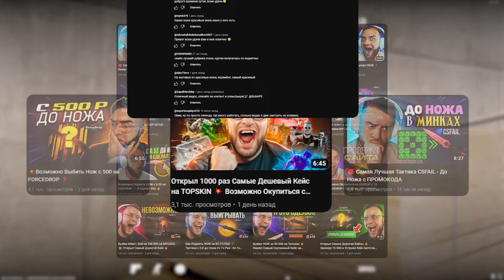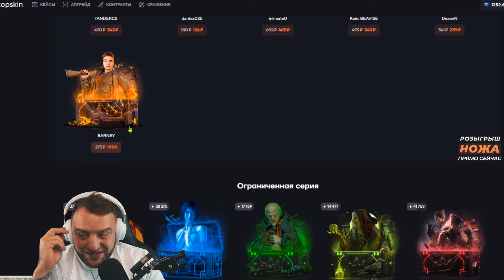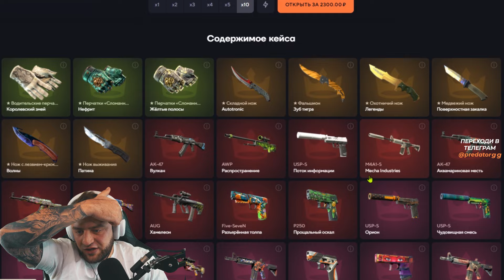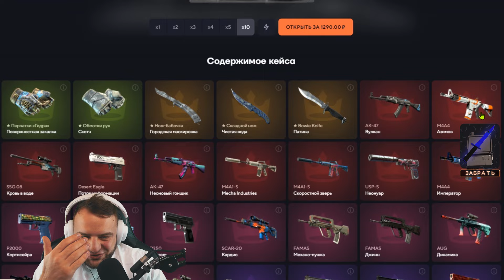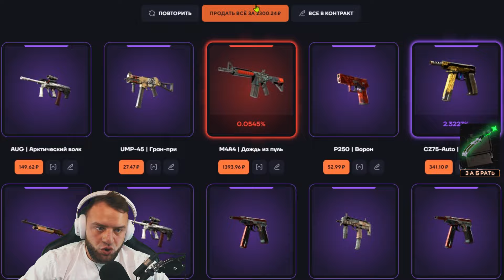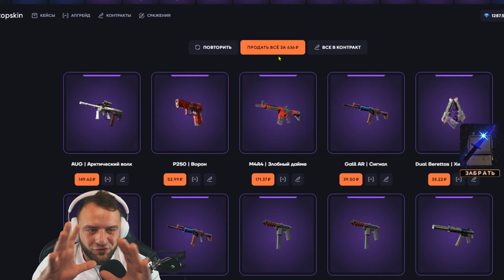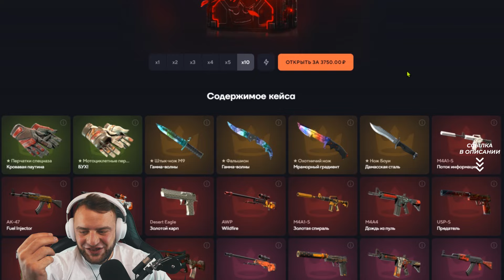🎁КАКОЙ НОЖ МОЖНО ВЫБИТЬ с 1000 р на TOPSKIN ? Это ПРОСТО ЖЕСТЬ...🔥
● ПАПА - +40 % к пополению